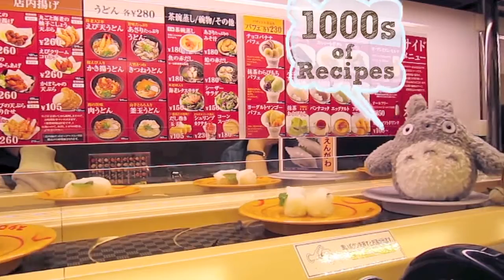Sri Lanka Street Market Food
This was filmed in the town of Aluthgama south of Colombo on the way to Galle. This busy fruit market is a weekly Monday event. Amazing selection of fruit vegetables and lots of dried fish. We loved it. We also filmed Fish curry, chicken curry, coconut sambal, onion symbol, luna mires, fried rice, coconut roti, pork fry, hoppers, string hoppers, wattage kale pol - pumpkin curry, squid curry, okra curry bandakka, pineapple curry, mango curry, purawapu, prawn curry, wombat aubergine salad, fish cutlets, varar cabbage and leeks and a couple more. We will get them uploaded as fast as we can. Before we get into the food side of things, let us mention the beautiful country and people of Sri Lanka. Lush green plants and trees everywhere you go, stunning hills  and valleys and some of the friendlies people we have ever met. If you have not been before put this place on your bucket list. So the food, well at first one would think it is Indian and that is that. Well there is a little of the south Indian in the mix but that is as far as it goes. Sri Lanka for sure has its own cuisine and culture. Short Eats - This is the general term used for any type of snack food. These shops and stalls are dotted just about all over the place. The funny thing is that many of them are called Hotels. Strange for westerners to understand and a Hotel is usually referred to as a guest house. A tip would be to ask for Guesthouse if you are looking for a bed for the night and not some snack type of street food. Short eats include, samosa, hoppers, roti and kuttu, they are all explained in more detail below. So they are fast cheap tasty and of course very popular. Not in any particular order but we would say coconut is pretty high up on the list, followed Pandam leaves, Curry leaves, Garlic, Ginger, Chilli (both fresh and powdered), Cinnamon, Turmeric, Pepper, Lentils, dried fish - As part of the HOW TO COOK GREAT NETWORK -